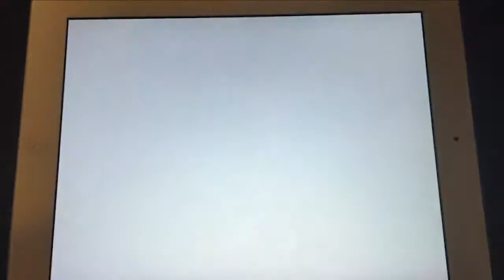Scouting in LLSIF!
Watch me be way too emotionally invested in Love Live! School Idol Festival.

Scouting starts at 1:05